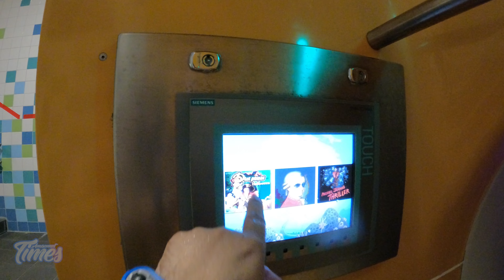Disco Slide [Onride] | Plopsaqua De Panne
Hey leuk dat jij dit leest. Sowieso bedankt om naar deze video te kijken, dit wordt echt geapprecieerd.
En hopelijk zie ik jullie bij een nieuwe video terug.